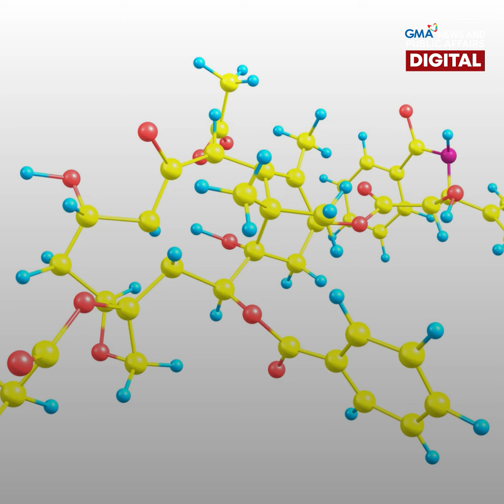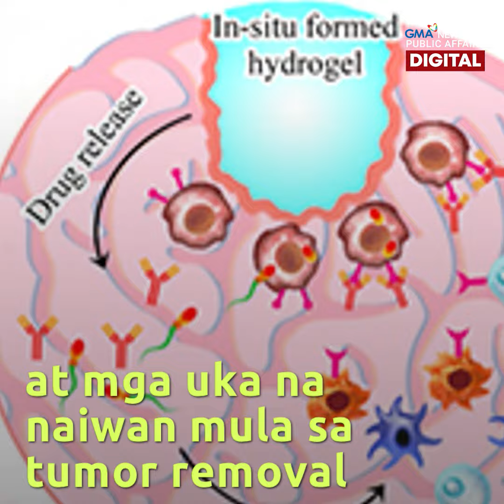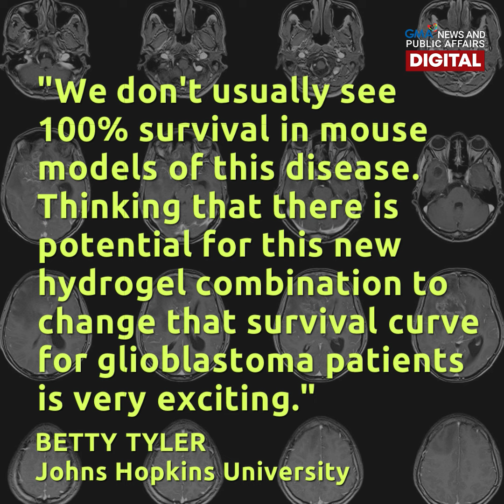Gel cures aggressive brain cancer in mice | NEXT NOW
Agresibong brain cancer, hydrogel ang katapat?

Isang bagong gamot ang nabuo ng mga siyentipiko para sa glioblastoma, isa sa pinakamahirap gamuting uri ng cancer.

Kung paano ito gumagana, panoorin sa video!